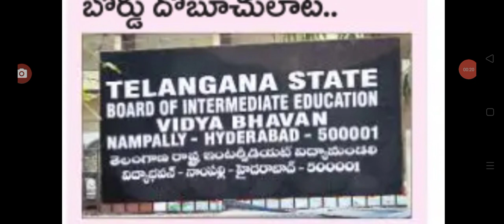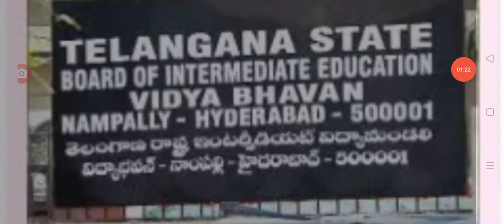ఇంటర్ బోర్డ్ సంచలన ప్రకటన inter exams results latest update in Telangana.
Hello everyone today update is TS government latest update on inter exams results latest update .@sarlcreations